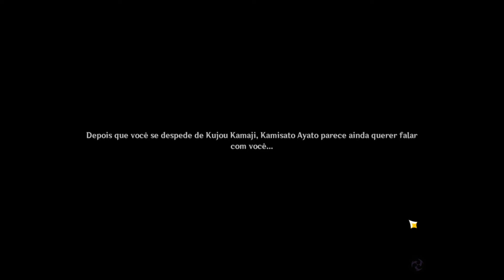O homen chique mas enlolado?! - Genshin Impact Missão Lendária do Kamisato Ayato #1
Olá, Bem vindos ao canal espero que gostem.

vlw^^